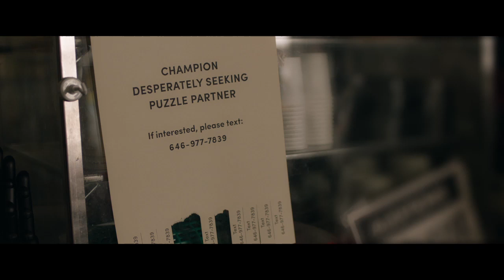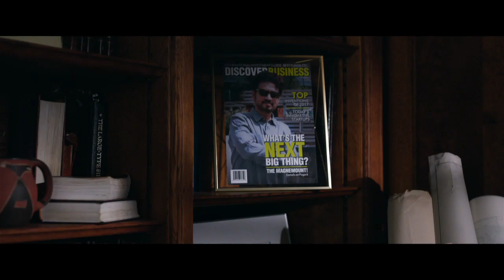Puzzle (Official Trailer)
Puzzle 2018 - Sony Pictures Classics
Starring Kelly Macdonald, Irrfan Khan, David Denman, Bubba Weiler, Austin Abrams and Liv Hewson

Trailer owned by Sony Pictures Classics